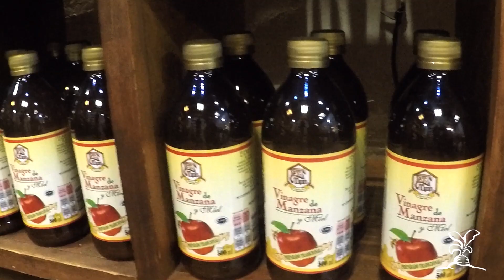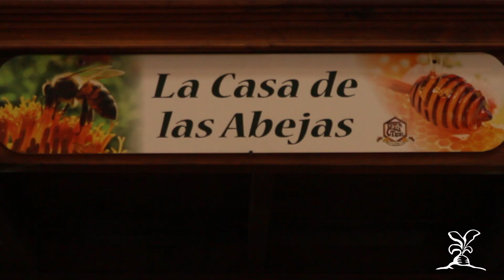Los caramelos y productos de la Tia Trini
Acompañamos a ver el proceso y la calidad de la miel que se usa para todos los productos de La Tia Trini en Guadalajara Jalisco México